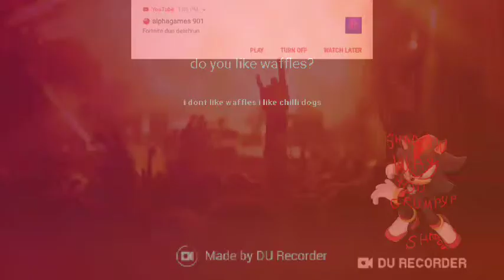Do You Like Waffles?